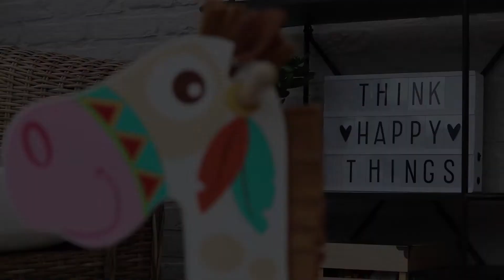Scratch - Indian Rocking Horse - 6181441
Have a rocking good time with our Indian Rocking Horse! Equipped with safety stops to prevent the horse from tripping over and provided with a back support for extra safety. Your kids won't stop rocking!